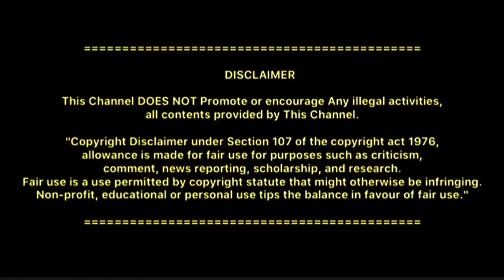மீண்டும் நயன்தாரா....! | Tamil Cinema Gossips